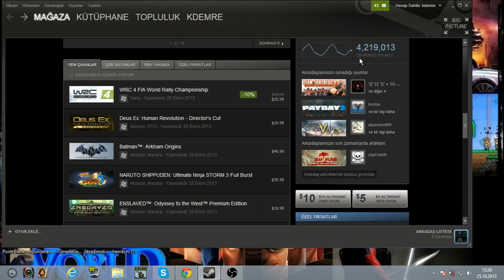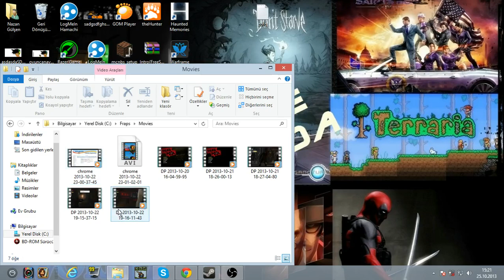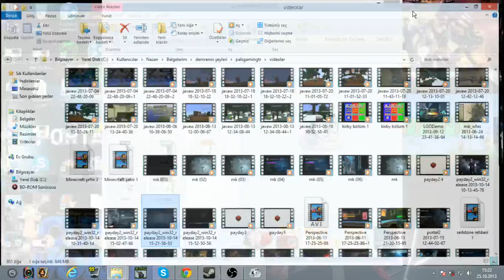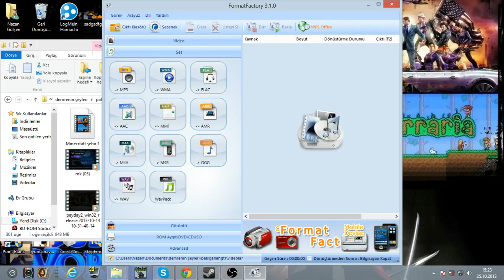Fraps la çekilen videolar nasıl küçültülür